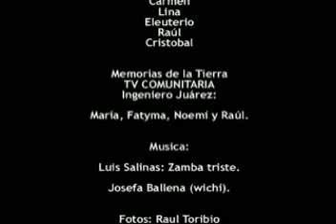WICHÍ: ATSINHAI LHENHAY (Trabajos de Mujeres)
Las mujeres wichí recolectan el chaguar, lo hilan, lo tiñen y vuelcan la cultura en sus diseños.

Corto de Memorias de la Tierra TV - Ingeniero Juárez, Formosa (María, Noemí, Fatyma, Raul).

Fotografía: Raul Toribio
Camara: Viviana Bareiro
VISION DIGITAL (Alfredo Fernandez).